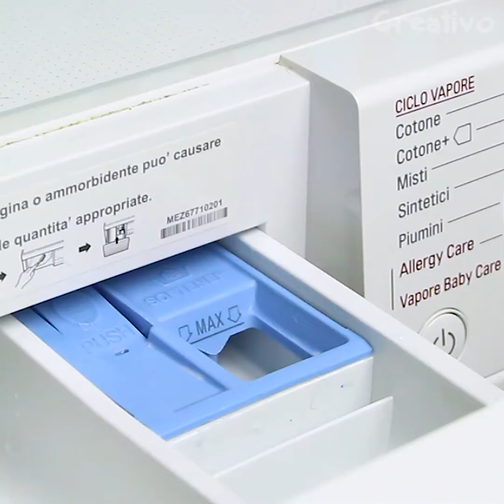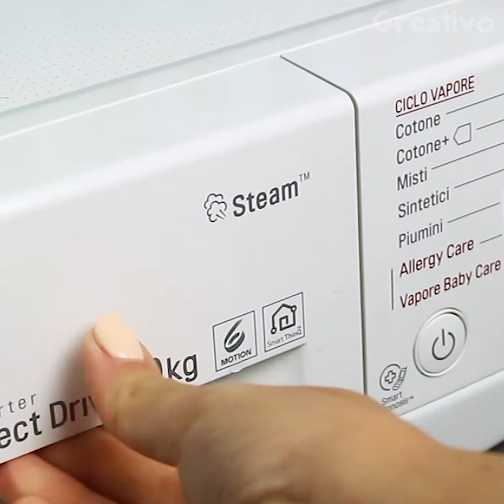COME PULIRE CASA VELOCEMENTE || 8 Detergenti EFFICACI Fatti In Casa!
Soluzioni per la pulizia della casa con ingredienti facili da reperire, naturali ed economici!
Non potrai più fare a meno di questi preziosi consigli!

Benvenuti nel canale di Creativo! Tanti progetti fai da te unici e creativi ma anche consigli per semplificare la tua vita e quella della tua famiglia!